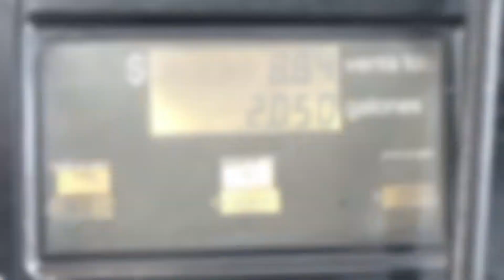Defensoría del Consumidor continúa con las verificación de precios en diferentes establecimientos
La Defensoría del Consumidor continúa con las jornadas de verificación de precios en diferentes establecimientos.